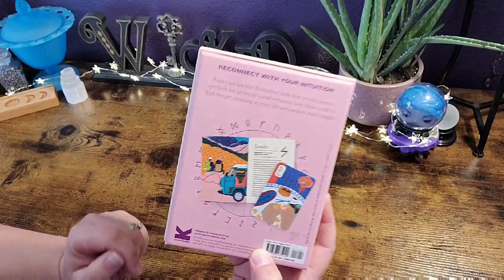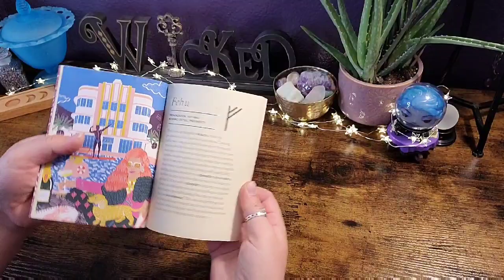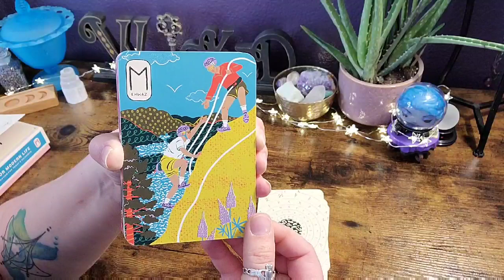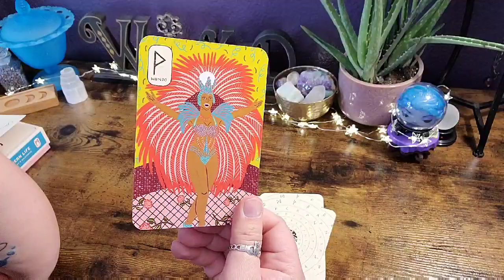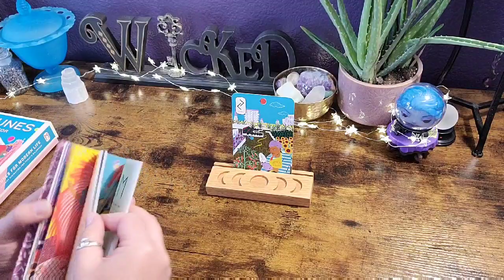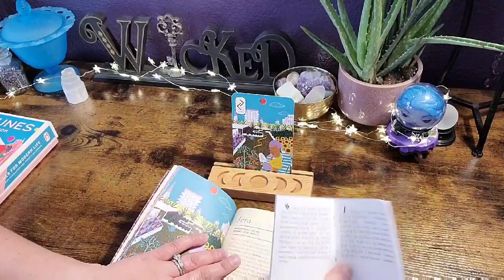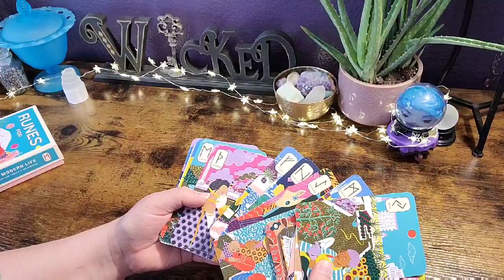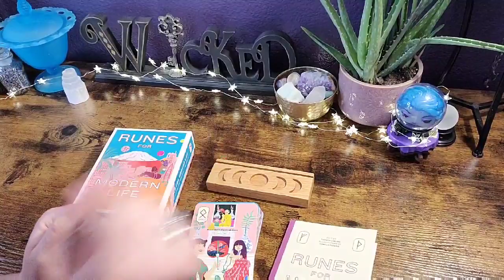Runes for Modern Life | Unboxing and Flip Through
We unbox and flip through the Runes for Modern Life by Theresa Cheung with art by Camilla Perkins.